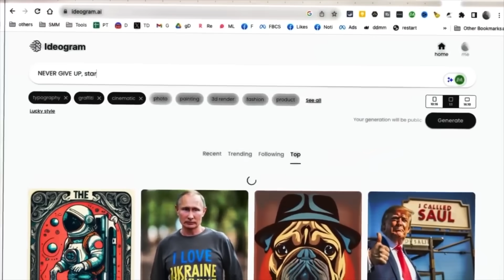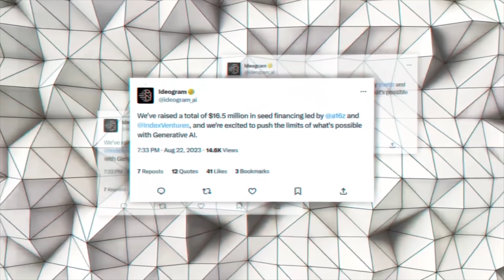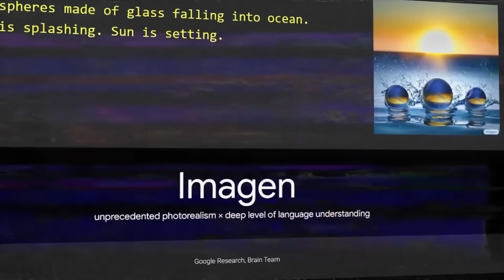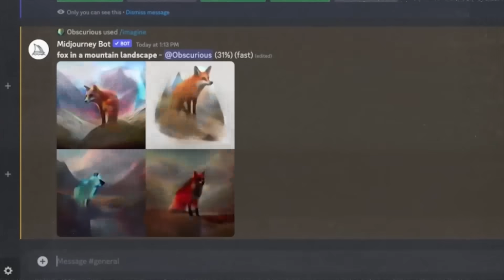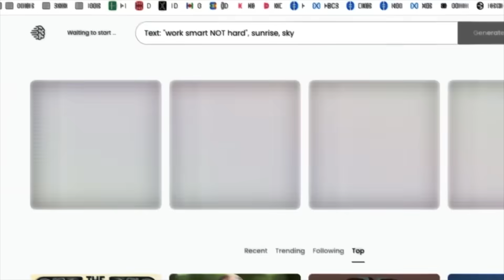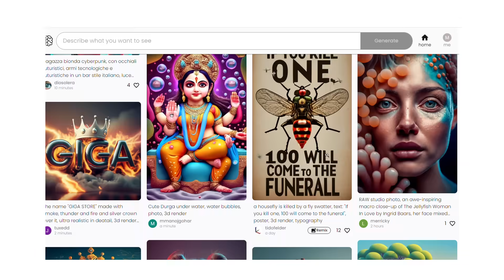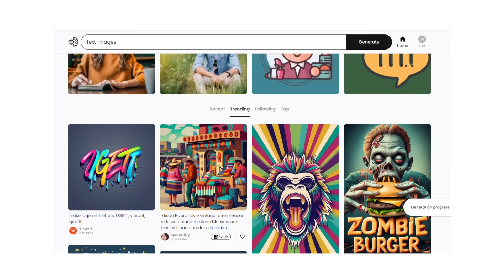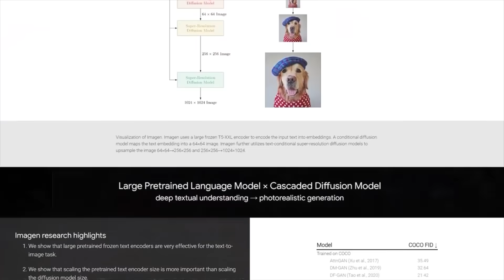Ideogram AI -The Future of Visual Expression | AI EVOLVES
📍Video is About :
Ideogram AI is an innovative image generator driven by advanced artificial intelligence. Unlike other AI image generators, Ideogram specializes in creating images that incorporate text elements, making it a versatile tool for graphic design enthusiasts, from beginners to professionals.

What sets Ideogram AI apart is its seamless integration of text with icons, illustrations, and other visual elements, making it an ideal choice for those who want to make their text stand out in their designs, whether it's for brand logos, captions, or quotes on images.

Developed by a team of former Google Brain researchers with a strong AI track record, Ideogram AI has garnered significant funding. Its mission is to democratize typography, revolutionizing AI image generation with its text proficiency.

This web-based tool offers various image generation styles, including typography, 3D rendering, painting, and more. It allows users to input text prompts or sketches and quickly produce realistic and artistic images.

Furthermore, Ideogram AI is currently free to use, making it accessible to a wide range of users. Its potential applications extend to advertising, political campaigns, and beyond, helping convey messages effectively to the public.

For anyone seeking an AI-powered image generator, Ideogram AI represents a powerful and unique option, leveraging cutting-edge AI techniques like generative adversarial networks and deep learning to create stunning images.

1. Ameca Robot's